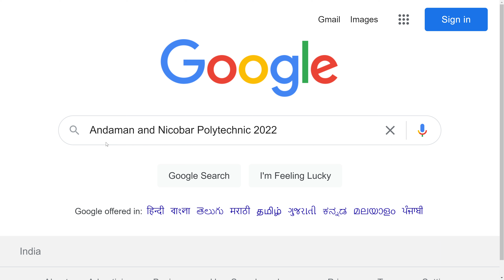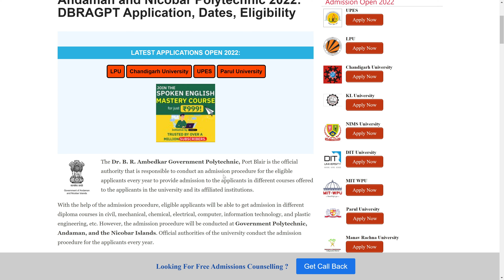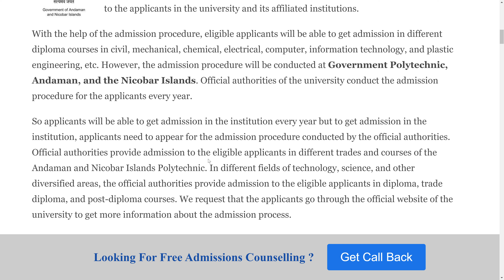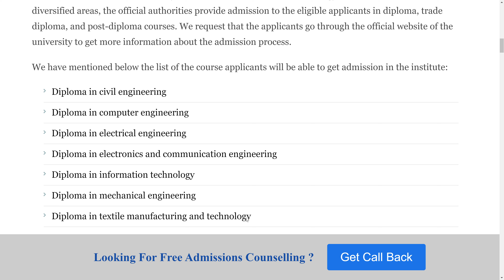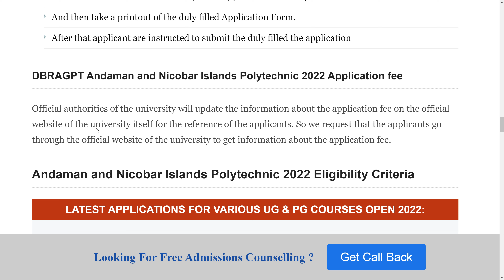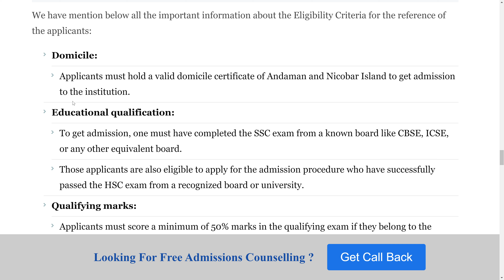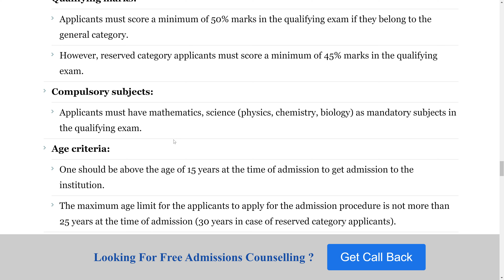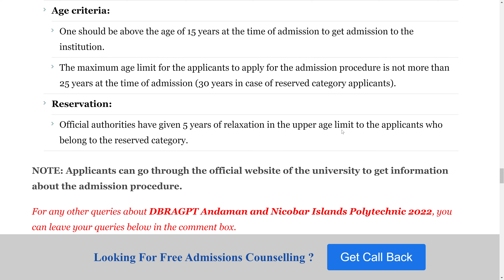Andaman and Nicobar Polytechnic 2022: Application, Pattern, Eligibility, Syllabus, Preparation Tips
The Dr. B. R. Ambedkar Government Polytechnic, Port Blair is the official authority that is responsible to conduct an admission procedure for the eligible applicants every year to provide admission to the applicants in different courses offered to the applicants in the university and its affiliated institutions.